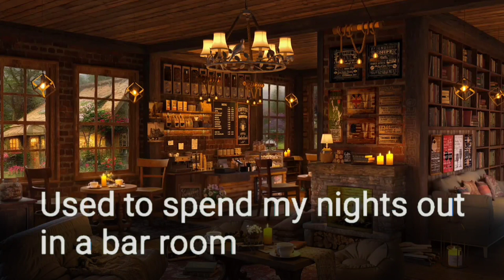OTSVideo Tennessee Whiskey - Etta James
On The Spot Video
Tennessee Whiskey (Female vocal)
in the style of Etta James

Lyrics.

But you rescued me from reaching for the bottle
And you brought me back from being too far gone

And I stay stoned on your love all the time

I look for love in all the same old places
Found the bottom of the bottle always dry
'Cause there nothing like your love to gettin' me high

I stay stoned on your love all the time